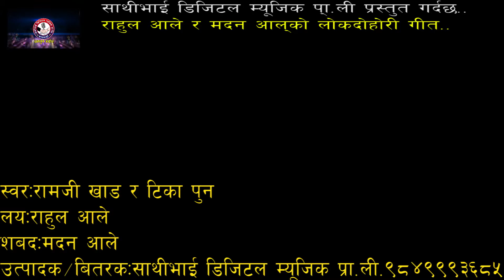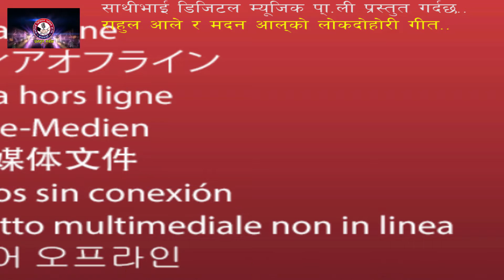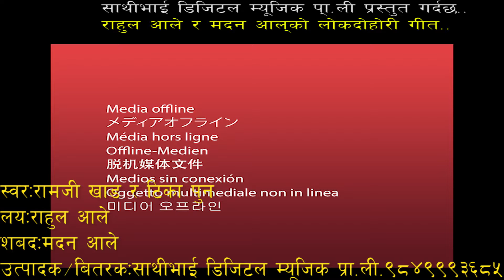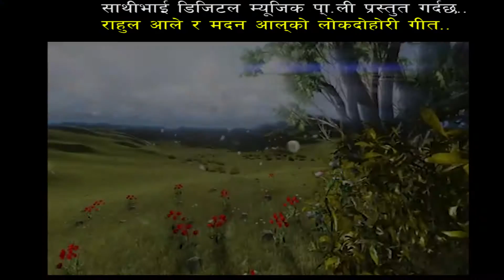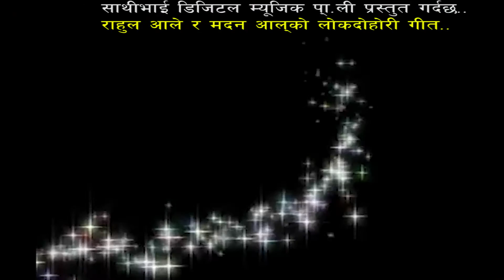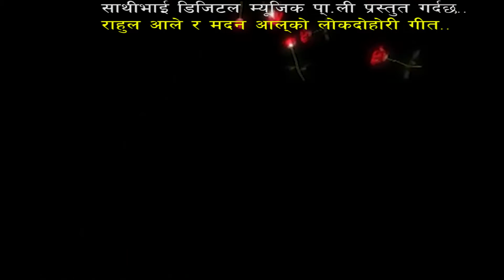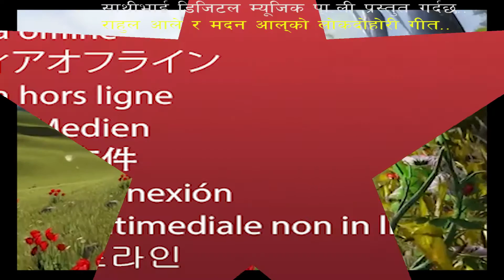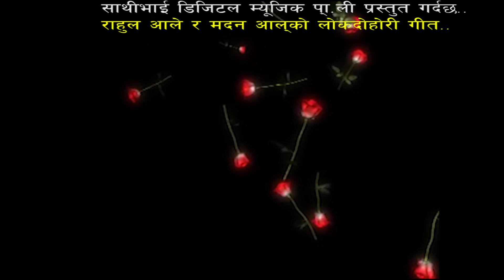राम्जि खाड र टिका पुनको फेरि अर्को धमका हेर्नुहोस[Binti Sanu]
Sathibhai Digital Presents :-
song:- Binti Sanu Tadi Najau Hai
Vocal:- Ramji khad& tika pun
Lyrics:- Madan aale
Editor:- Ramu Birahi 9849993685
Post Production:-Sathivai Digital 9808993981